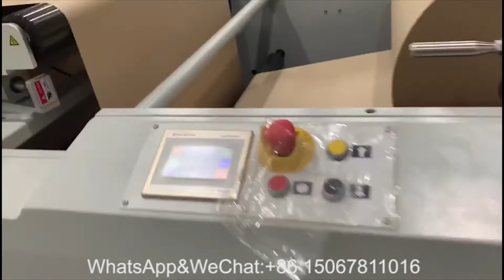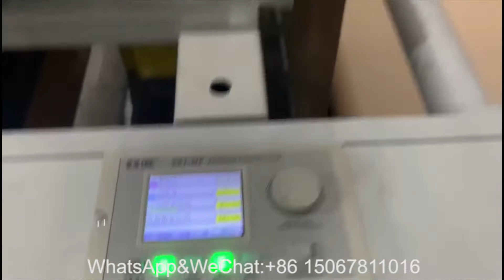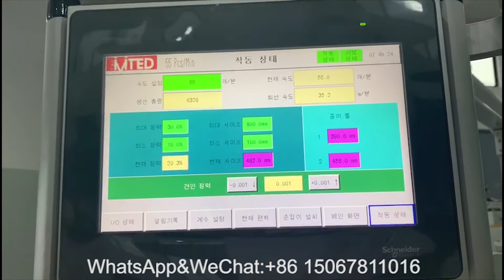RZFD 450B TF square bottom block bottom shopping paper bag machine with flexo printing inline（twiste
We Wenzhou Ruizhi Packing Machinery （MTED），focus on paper bag making machine for 20 years
Fore more details：
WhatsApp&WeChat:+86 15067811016